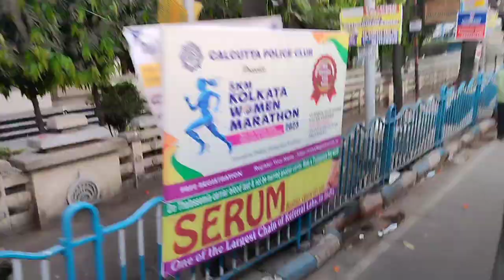Holi Vlog🌈 || Holi Special || SRM Vlogs 🔥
Holi vlog full on enjoyment. Hope you will like the vlog. Please subscribe to our YouTube Channel ❤️. And don't forget to like comment and share this vlogs to your friends and family members ❤️✨